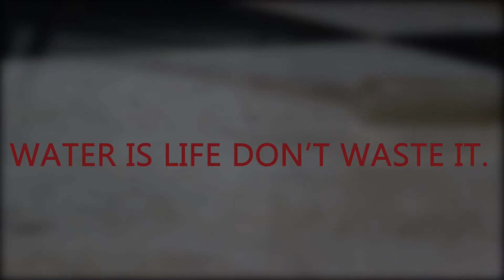WATER CONSERVATION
WATER CONSERVATION | Rajeel Shah Films Official
WRITTEN BY | Syed Rajeel Shah

Water is life don't waste it.
“Conserve water, conserve life.”

INSTAGRAM IDs:
syed_rajeel | hamzausmani689